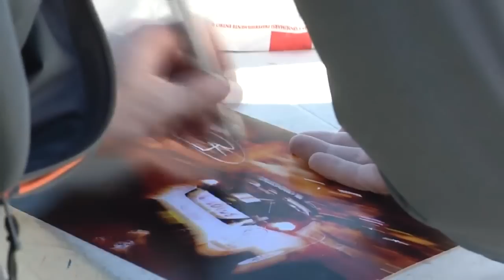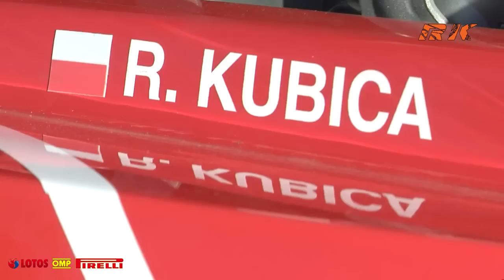Test Rallye de Monte Carlo 2016 Robert Kubica Ford Fiesta WRC